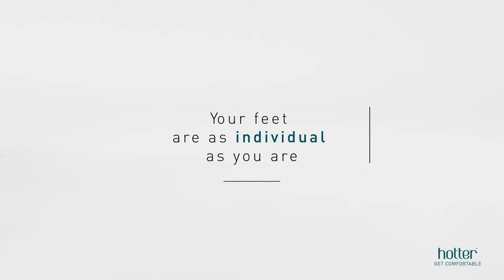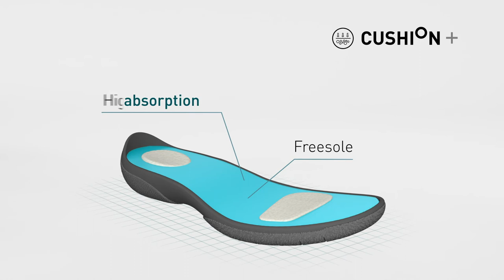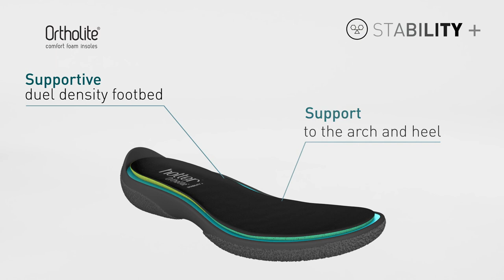Comfort Tech | Hotter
Not all feet are created equal. We’ve blended the very best comfort technology with new designs to bring you the fit of your dreams. Here’s where we shed a little light on the science behind it all.